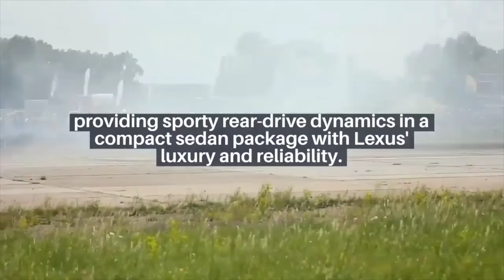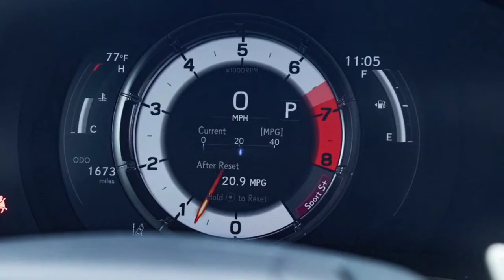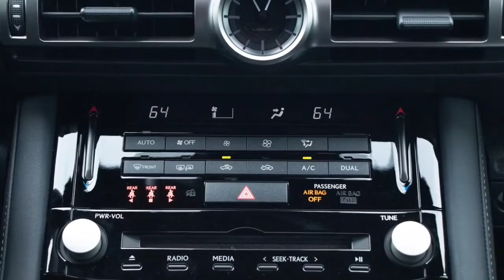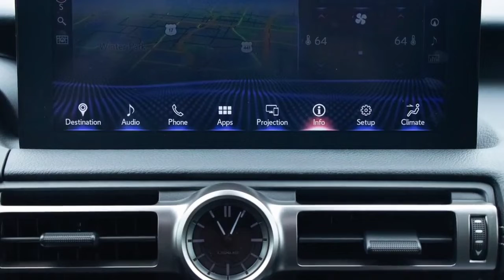2022 Lexus IS. Review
2022 Lexus IS Review

The new IS500 is equipped with a V-8 engine
Makes a style statement
Good balance between comfort and sportiness

The original Lexus IS debuted back in 1998 as an updated version of the Toyota Altezza for the Japanese market to compete with luxury sports sedans such as the BMW 3 Series and Mercedes-Benz C-Class. Today IS is still in its third generation; we say "so far" because it first appeared in 2013; Eternity in car years. In the time since the current IS showrooms, BMW has unveiled the new 3 Series, Mercedes has unveiled the new C-Class, and new entrants like the Alfa Romeo Giulia, Cadillac CT5 and Genesis G70 have joined the fray, making life difficult. Lexus.

As competition heats up, sedan sales are declining, and the above-average IS model has slipped below its competitors due to its age. For the 2021 model year, Lexus undertook the most significant facelift of the IS; though it's still not exactly a new car. The engines, a turbocharged four-cylinder and two V6s, remain the same as last year, and much of the interior layout has also been carried over. However, there are a few new, much-needed technological additions inside, and for the price they're underperforming the Europeans. Spending a few days with the 2021 IS 350 F Sport with the new F Sport Dynamic Handling Package should prove the upgrade effective.
2022 lexus gx 460 review,
2022 lexus lx review,
2022 lexus rx review,
2022 lexus es review,
2022 lexus gx review,
2022 lexus nx review,
2022 lexus is review